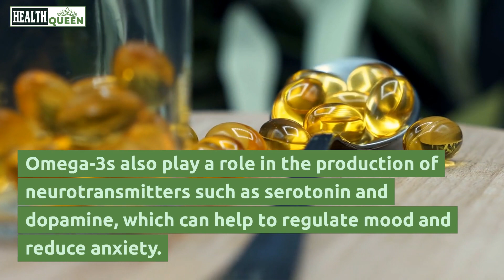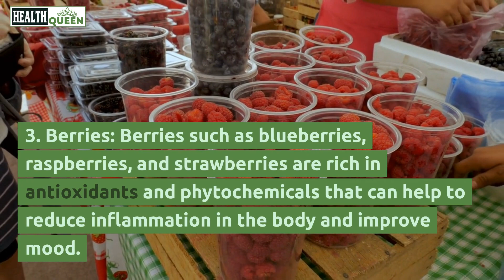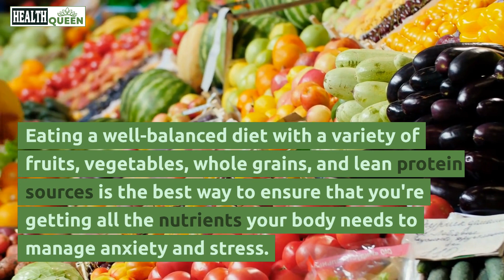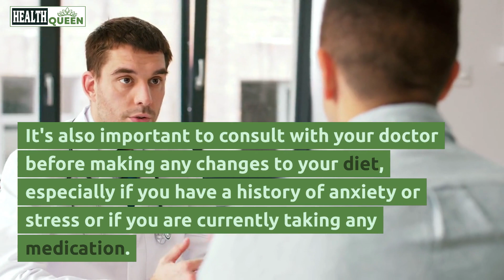TOP 15 Foods To FIGHT ANXIETY & STRESS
👏 If you found this video helpful and informative, please consider supporting our channel by making a donation through PayPal. Your donation will help us to continue producing quality content and reaching more people. Thank you for your support!
☑️ Anxiety and stress are common conditions that can affect anyone, but did you know that what you eat can play a big role in managing these symptoms? In this video, we will be discussing 15 foods that can help fight anxiety and stress.
✍️In a nutshell:

☑️ Salmon: Salmon is rich in omega-3 fatty acids, which have been shown to help reduce inflammation in the body and improve mood. Omega-3s also play a role in the production of neurotransmitters such as serotonin and dopamine, which can help to regulate mood and reduce anxiety.

☑️ Leafy greens: Vegetables such as spinach, kale, and broccoli are rich in vitamins and minerals that can help to reduce inflammation in the body and improve mood. These greens are also high in fiber which can help to regulate blood sugar levels and reduce anxiety.

☑️ Berries: Berries such as blueberries, raspberries, and strawberries are rich in antioxidants and phytochemicals that can help to reduce inflammation in the body and improve mood.

☑️ Avocados: Avocados are a great source of healthy fats and vitamin E which can help to reduce inflammation in the body and improve mood.

☑️ Nuts and seeds: Nuts and seeds such as almonds, Brazil nuts, and flaxseeds are rich in healthy fats and minerals that can help to reduce inflammation in the body and improve mood.
If you think you may have a medical emergency call 911 immediately. "Health Queen" does not endorse or recommend any specific tests, physicians, products, procedures, opinions, or other information that may be mentioned in our videos. Relying on any information that is provided by "Health Queen", its employees, or others appearing in the content is solely at your own risk.